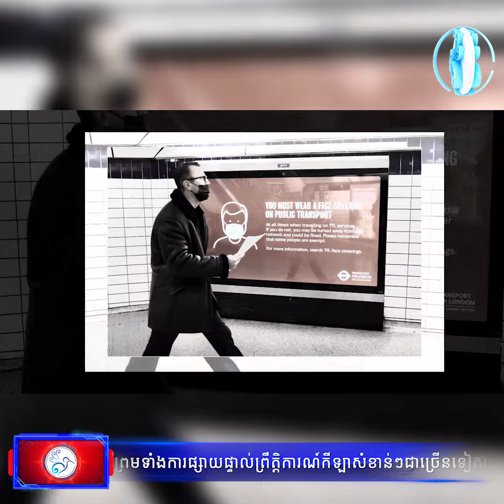ចក្រភពអង់គ្លេសកំពុងតាមដានវីរុសកូនកាត់ថ្មីមួយទៀត!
ត្រយងBigNews (11am 15/02/2022)